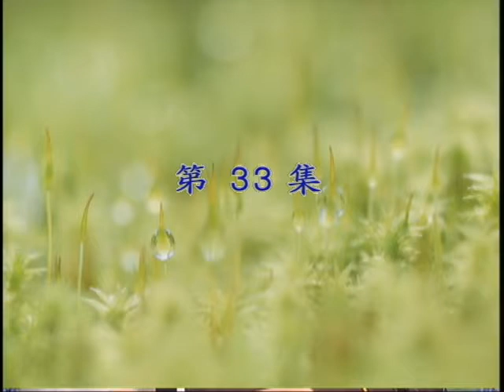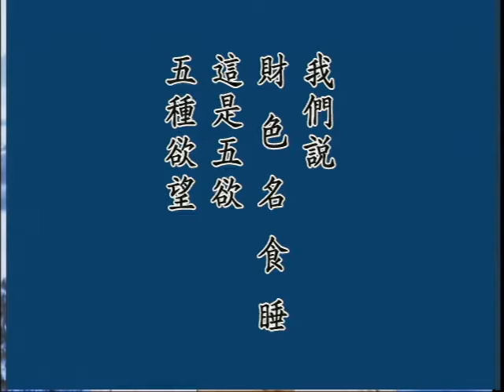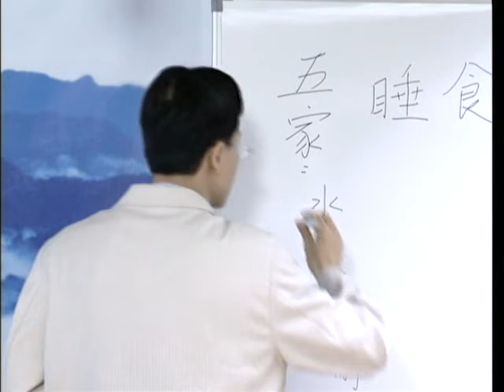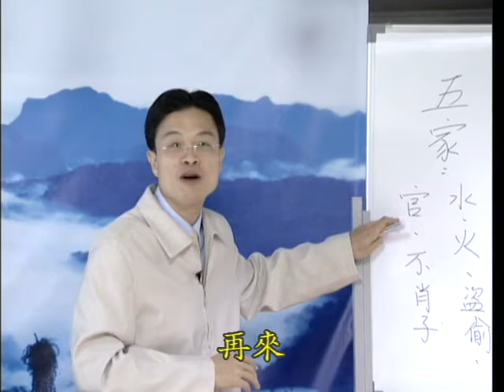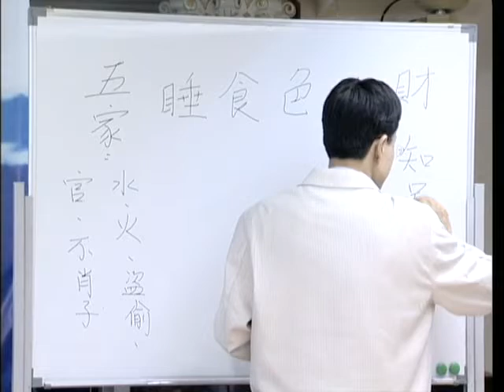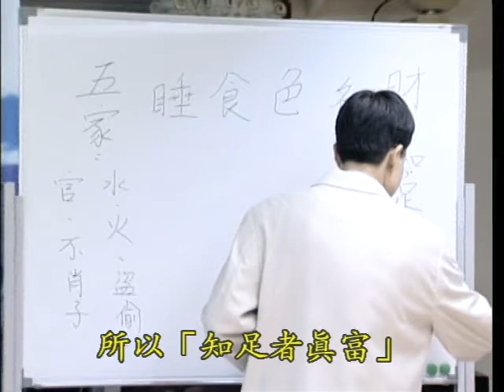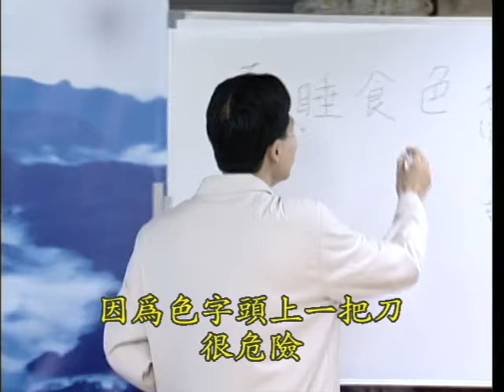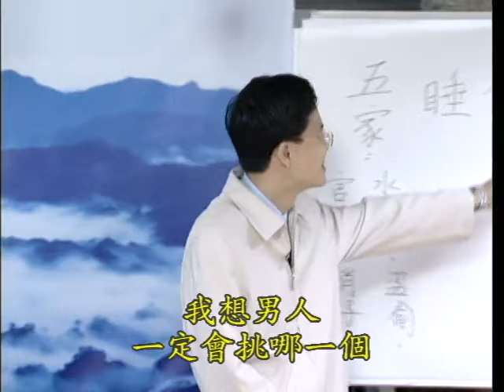幸福人生講座 如何做一個真正如法的好人 33 蔡禮旭老師主講